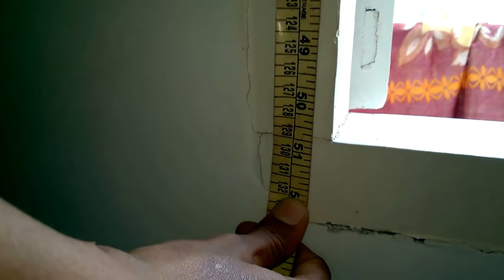Mosquito net fixing in windows very easy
Ladies And Kids Tailoring Tutorial Easy Method,Theory Base Detailed Explanation,

Every Week Two New Videos